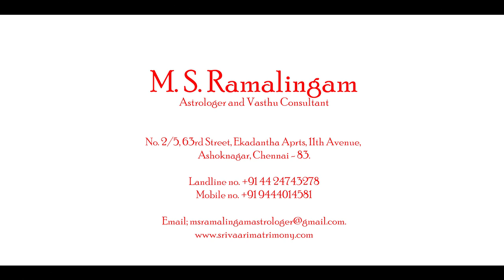தனுசு | ஆடி மாத ராசி பலன்கள் M S RAMALINGAM ASTROLOGER & VASTHU CONSULTANT